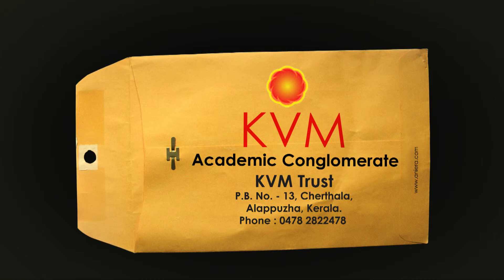KVM without VOCAL